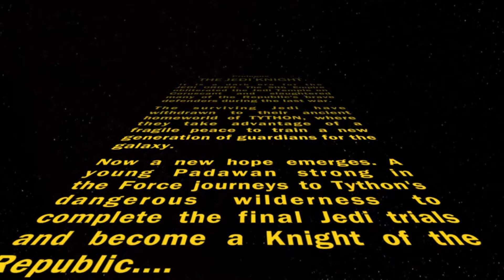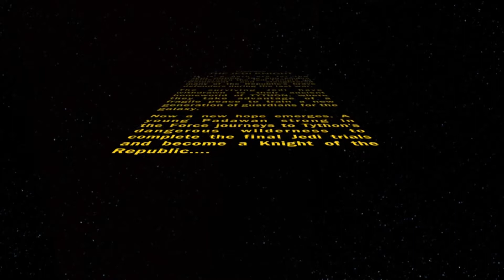SWTOR Jedi Knight Storyline Part 1 (Prologue/Tython)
Ryan Skywalker is the ancestor of Anakin Skywalker, Luke and Leia Skywalker. He was born on Tatooine to a single mother. Ryan's father died before he was born. At age of 16, Ryan's mother was attacked by a group of Tsuken Raiders. While protecting her, Ryan discovered that he was Force-sensitive. A few days later, a Jedi Master found him and asked him if he wanted to train to become a Jedi. He talked to his mother about the offer and she agreed to let Ryan go with the Jedi Master. Before he and his master were ready to leave Tatooine, Ryan and his mom said their goodbyes and hugged each other. Then Ryan and his master got on a shuttle off the planet and the young Padawan's journey began. Four years later in the present, Ryan's training continues on Tython.